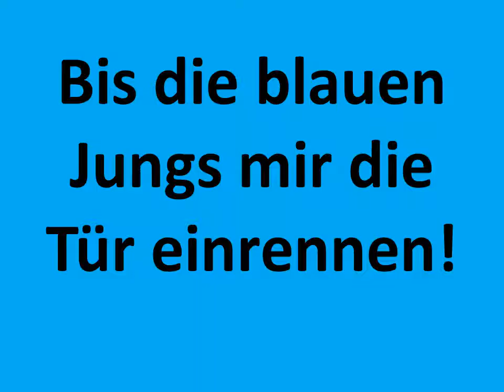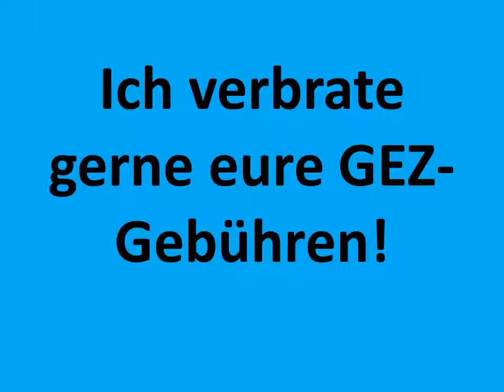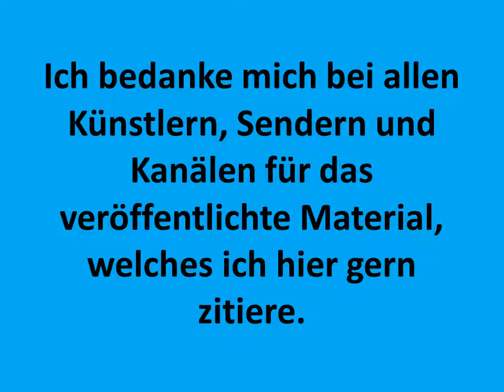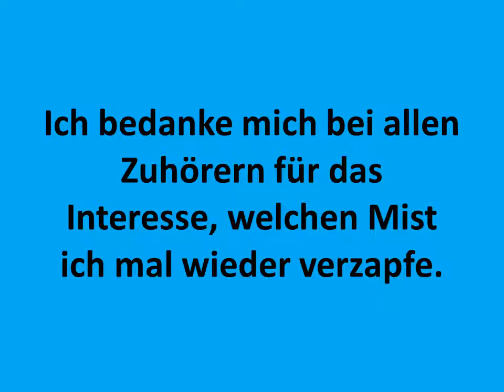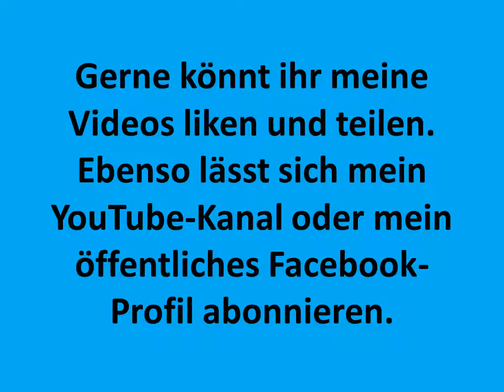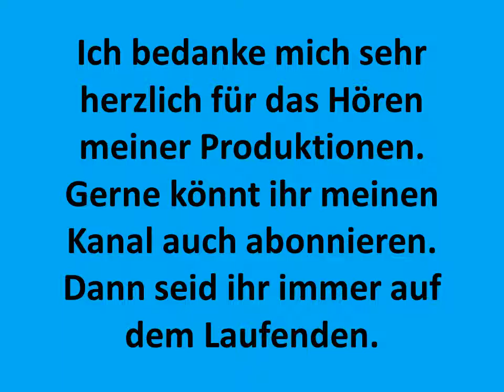Erotik Special Anhang Musikproduktionen